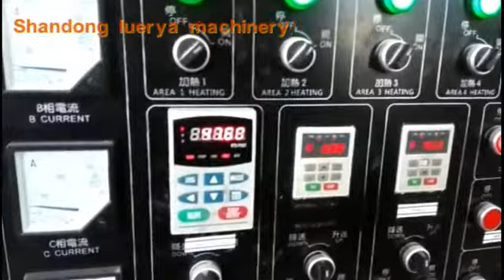Ukraine factory installation video part 1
These days our engineer installing in Ukraine for fried snack food production line